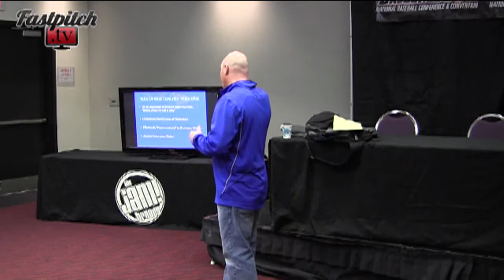Keep Your Head In The game Part 2 - Dave Williams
- This is part two of David William's clinic from Softball Con, Keep Your Head In The Game.